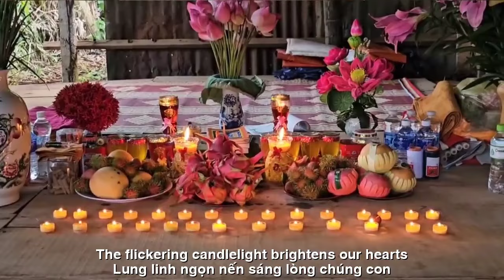NHA TRANG A DI ĐÀ PHẬT KHÓC THƯƠNG CẦU NGUYỆN THEO BƯỚC CHÂN THẦY SƯ MINH TUỆ DU HÀNH ẨN TU TÂM PHẬT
HÔM NAY NHA TRANG
A DI ĐÀ PHẬT
KHÓC THƯƠNG CẦU NGUYỆN
THEO BƯỚC CHÂN THẦY SƯ MINH TUỆ
DU HÀNH ẨN TU TÂM PHẬT
TÁC PHẨM:KHÓC THƯƠNG
CẦU NGUYỆN THEO BƯỚC CHÂN THẦY
SÁNG TÁC:NS QUANG DAU
TRÌNH BÀY:GROUP SEA GREEN